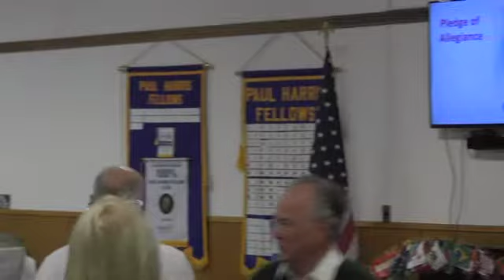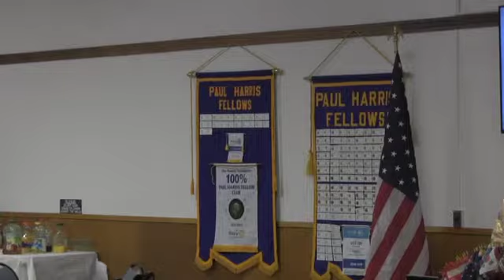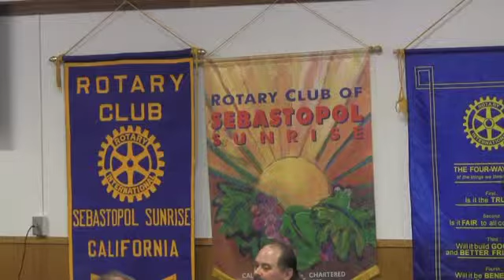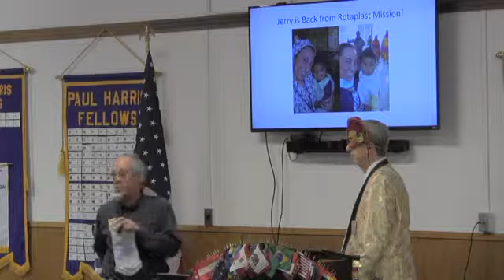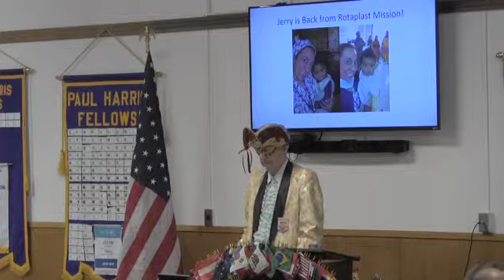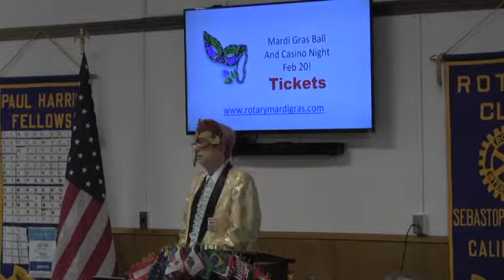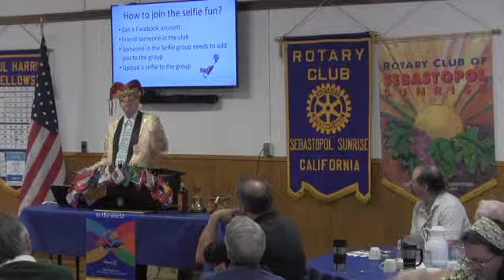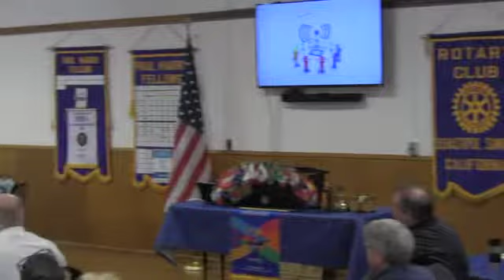Feb 17, 2016 Meeting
Feb 17, 2016 Meeting of the Rotary Club of Sebastopol, Sunrise